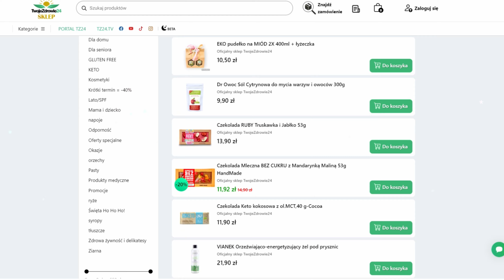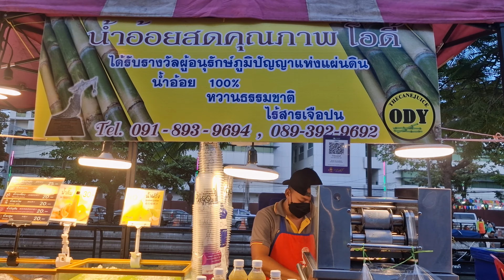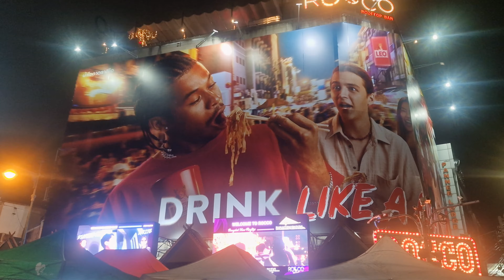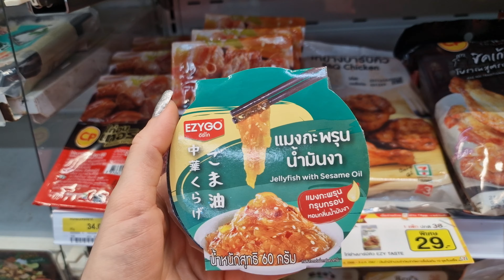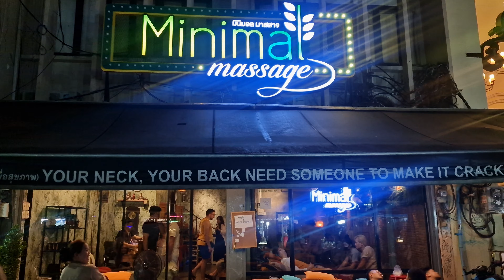BANGKOK - 3 Miejsca, Które Trzeba Zobaczyć! - Tajlandia 2023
Khao san road, wat pho, loy krathong, ciekawe miejsca w tajlandi.

Co to była za podróż, Bangkok porwał nasze serca! Zwiedziliśmy 3 warte uwagi miejsca w Tajlandii:
1. Wat Pho - zwana po polsku Świątynią Leżącego Buddy znajduje się zaraz niedaleko Wielkiego Pałacu w dystrykcie Rattanakosin i jest główną atrakcją w Bangkoku. To jeden z największych kompleksów świątynnych w mieście słynący z olbrzymiego leżącego Buddy, który mierzy 46 metrów długości pokrytego złotem.
2. Loy Krathong - czyli festiwal świateł, wyobraźcie sobie rzeki i jeziora oświecone setkami tysięcy pływających lampionów. Jeśli planujecie swoje wakacje w Tajlandii pod koniec roku, koniecznie sprawdźcie kiedy i gdzie odbywa się ten najpiękniejszy tajski festiwal.
3. Khao San Road - to najsłynniejsza backpackerska ulica świata, ulica pełna kontrastów. Turysta z Zachodu może tu dotknąć prawdziwie egzotycznej Azji.

00:00 - 00:20 - Wstęp
00:21 - 08:51 - Wat Pho
08:52 - 13:09 - Loy Krathong
13:10 - 15:51 - Khao San Road

🤝 Zapraszamy do współpracy wszystkich podróżników, którzy chcą pokazywać swoje materiały na naszym kanale, zapewniamy montaż i niezbędne narzędzia :)

💼 Kontakt i współpraca:
Zgłoszenia prosimy pisać w komentarzach.